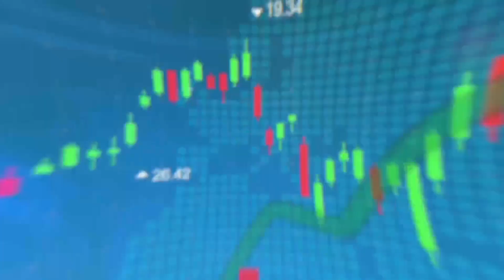ยังมีโอกาสไปต่อ แต่ไม่ได้ไกลจากความคาดหวังผลประกอบการไตรมาส4 : คุยคุ้ยหุ้น 09/01/67 (ช่วงที่2)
พูดคุยกับนักวิเคราะห์ : คุณกวี  ชูกิจเกษม / บล.พาย จำกัด(มหาชน)